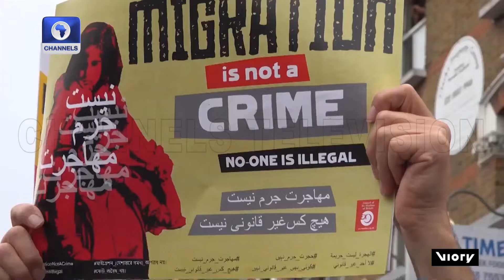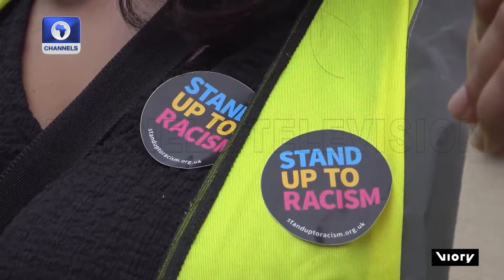UK PM Condemns Far-Right Racist Protest, Will Face The Law + More | Diplomatic Channel